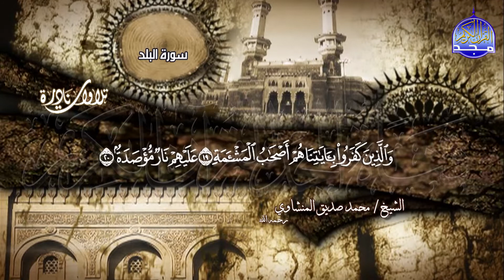تلاوة نادرة تاريخية | المؤمنون | الشيــــــخ مــحـــمــد صـــديــق المنشــــاوي | نوادر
فقرة التلاوات النادرة
القارئ الشيخ || محمد صديق المنشاوي